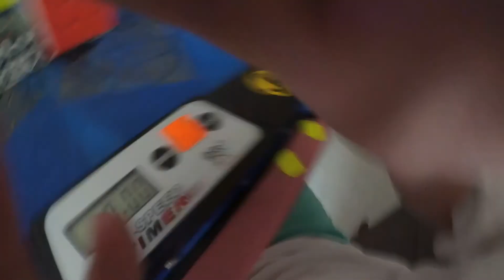10.00 3x3 Single :(